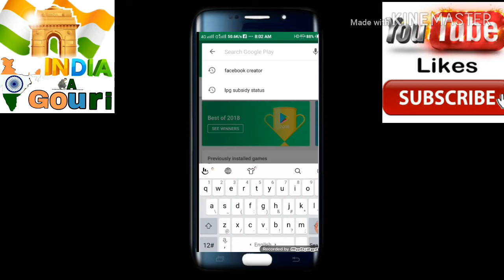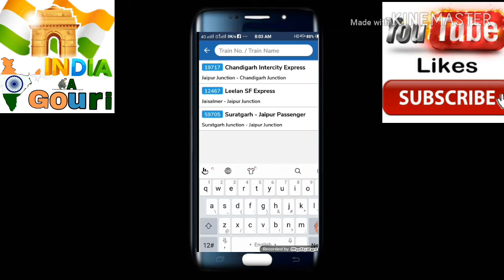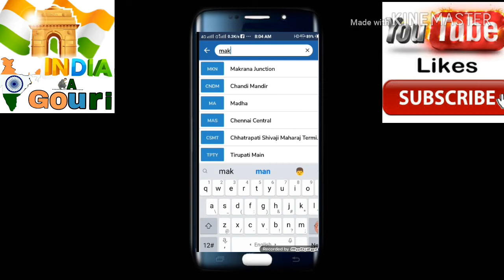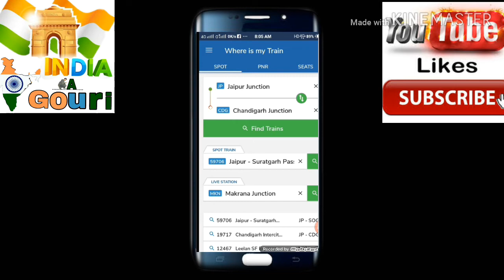how to check live train location in mobile मोबाइल में लाइव ट्रेन लोकेशन कैसे चेक करें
how to check live train location in mobile ? ||  मोबाइल में लाइव ट्रेन लोकेशन कैसे चेक करें ||  inidia ka gouri

Hello friends.
                        Welcome to my you tube channel India ka Gouri.  Aaj hmne dikhya ke kaise aap Kisi bhi train ki live and updates nikal sakte he.
Or Kisi bhi train.  Station . express . Local.  Super fast All train ki inquiry nikal skte he.  Bdi aasani se..
Or  AGR Aapko video psnd aaya to
Q. Ke aane Wale time me hm aapke liye or bhi interesting video layenge.

How To Check Live Train Location in Mobile | Live Train Status in Hindi | MOHSIN ALI GOURI in this video i share complete detail train live location and live train status in hindi you can easily understand how to check train live location and train delay time and i hope this video is helpful for you

                            Thanx to watch .    India ka Gouri

more product.. amazon ..

my Gorillapod Tripod...

my dell laptop .

my mobail samsung ...

Mi Earphones with Mic ...

my mike cheap...

Wear is my train, app,